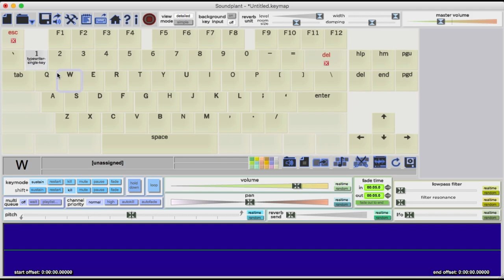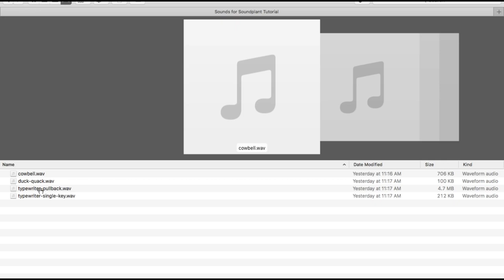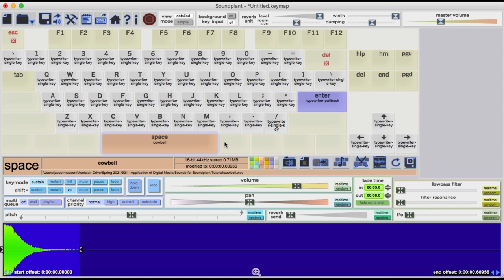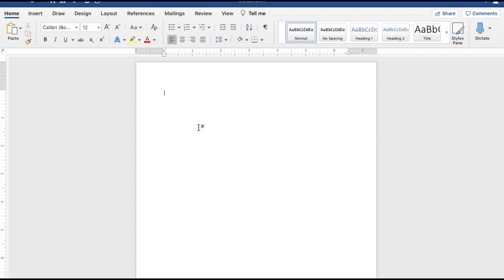Soundplant Tutorial - How to make your computer keyboard sound like a typewriter